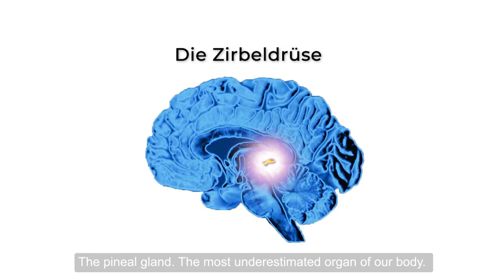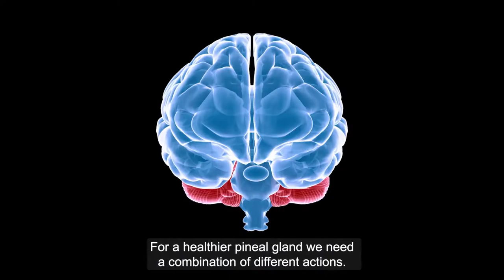The importance of a well-functioning Pineal Gland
Described as the “Seat of the Soul” by Renee Descartes, the pineal gland is located in the center of the brain. Here, Mechthild Rex-Najuch, leading natural medicine practitioner and vital field expert, explains why boosting the pineal gland's function is key to every hormonal, neurological, and immunological process in the human body.

Learn more about non-invasive, non-chemical, and 100% safe  methods to regenerate @ VitalField.com